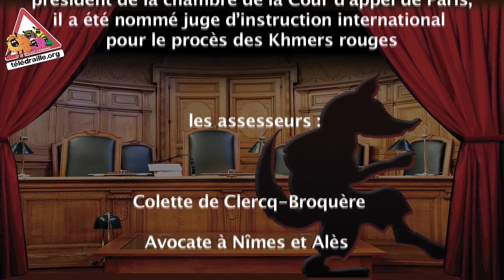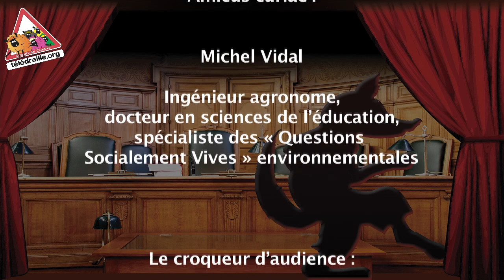Les "acteurs" du "faux" procès du loup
"Le faux procès du loup" se tiendra à Florac en Lozère le 12 septembre 2015 de 9h à 18h. Les débats seront menés par des professionnels de la magistrature. Une façon de garantir l'équité des échanges autour d'un sujet brûlant qui préoccupe les acteurs du territoire mais aussi bien au delà...
Les débats seront retransmis toute la journée en direct sur internet par la webtv locale télédraille, sur le site teledraille.org.